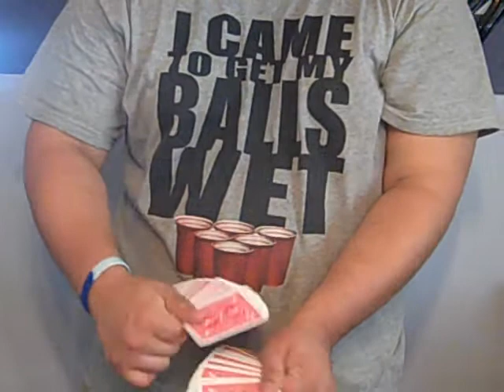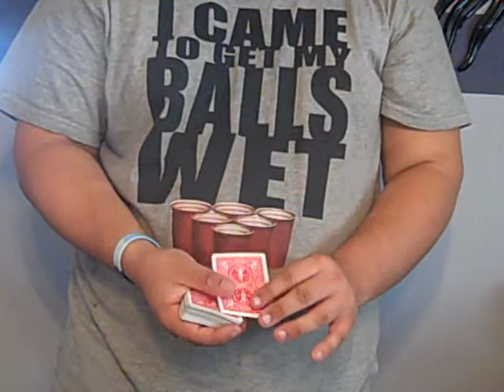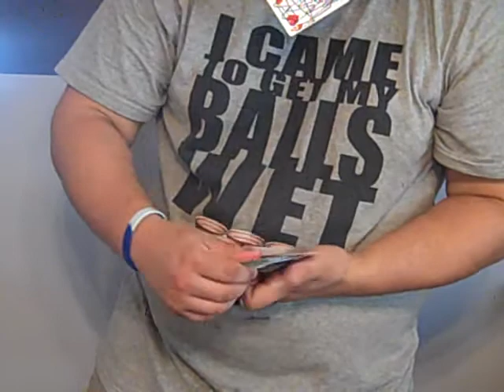Shape of My Heart By Shawn Farquhar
This is a effect that is set to the song Shape of My Heart by Sting.